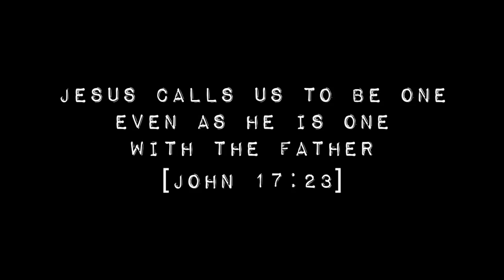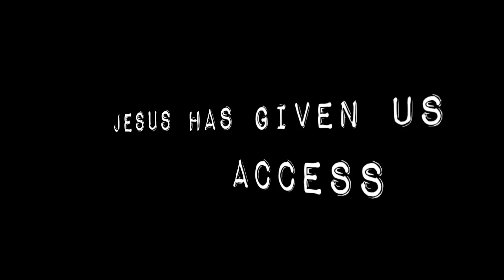Celebrating Love, Light and Life [Jesus] in Music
Promo Video for the first Pembrokeshire Worships event.
Saturday, 1st November 2014
7:00pm
Pater Hall, Pembroke Dock SA72 6DD